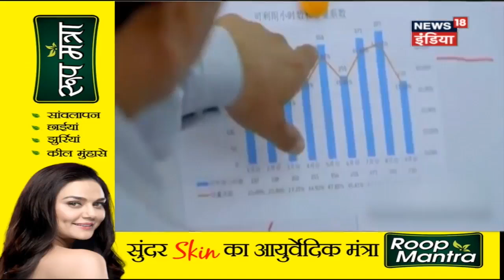China ने CPEC परियोजना से हाथ खींचा | Pakistan Stunned | News18 India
China stops funding CPEC and temporarily halts three major road projects in Pakistan. This decision has deteriorated Pakistan's economy and it is now bearing the loss of 1 lakh Crs. Watch the entire video.
चीन के CPEC परियोजना में सहयोग देने से मना करने पर पाकिस्तान को एक लाख करोड़ रुपए का नुकसान हुआ जिससे उसकी अर्थव्यवस्था पूरी तरह से चरमरा गई है | देखें ये वीडियो |